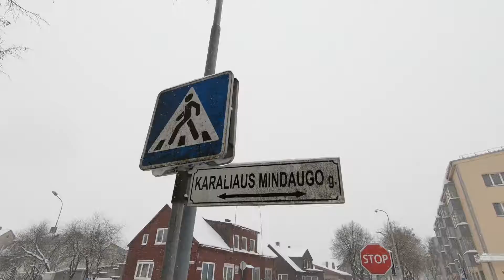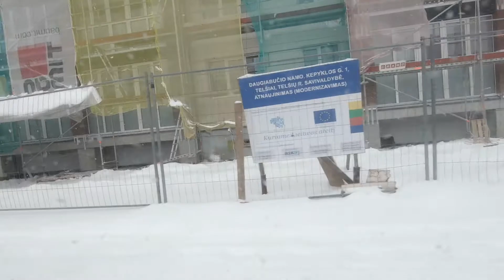Ženklas yra, ženklo nėra ir bauda 30 eur.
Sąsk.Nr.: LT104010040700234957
Sumos dydis priklauso nuo kiekvieno galimybių ir sąžinėsTV